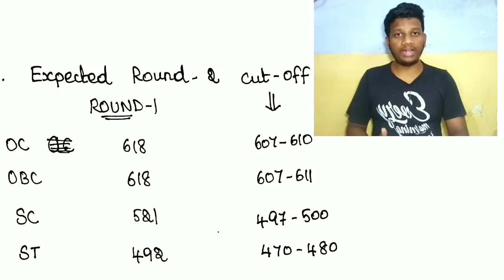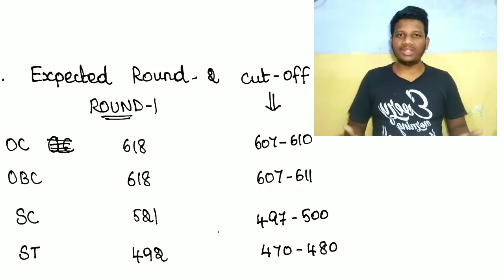Expected Cut Off Category Wise Round 2 MCC Counseling NEET 2020 All India Quota | Neet Latest News